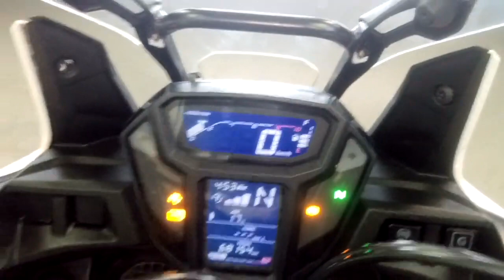Honda CRF1000 Africa Twin, 2017 год